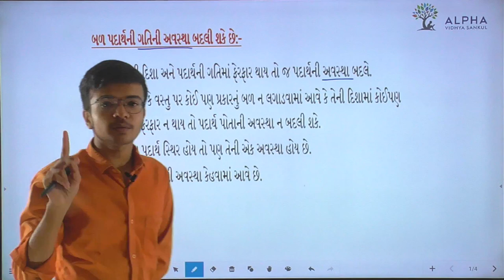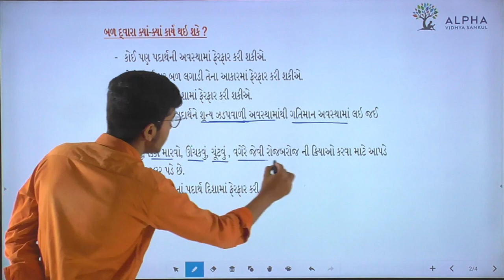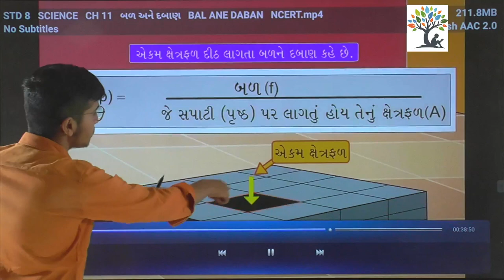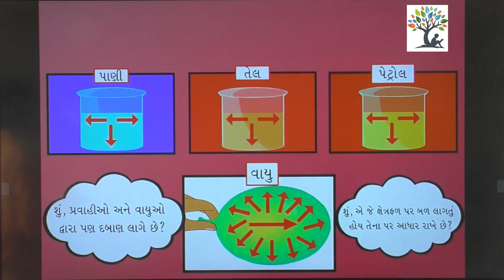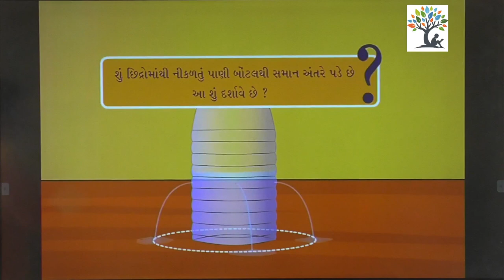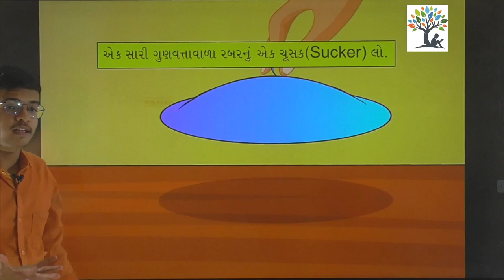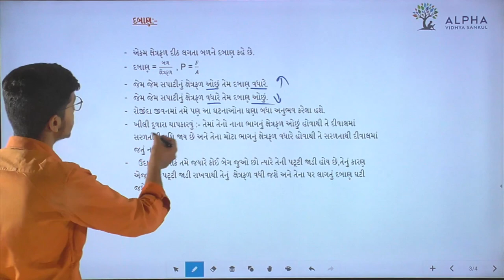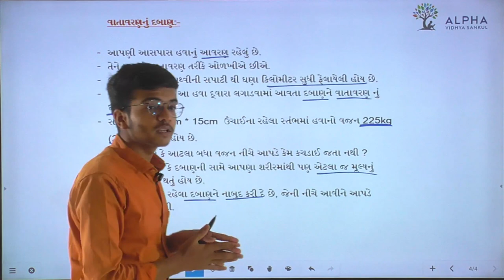Ch 11 | Lec 3 | Force & Pressure | Std 8 | Alpha Vidhya Sankul | in Gujarati